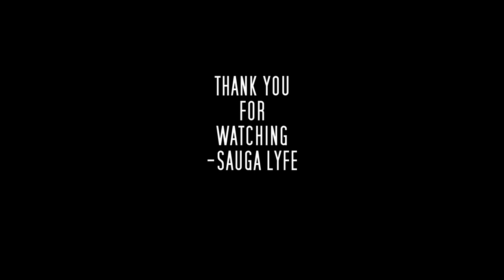Gabriel LA MUSIC COMPILATION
0:00 Gabriel LA Anti Magic
0:05 Gabriel LA Dramatic (Ft. Xxavier Woozz)
0:10 Gabriel LA Closure
0:15 Gabriel LA Paper Chase
0:20 Subscribe